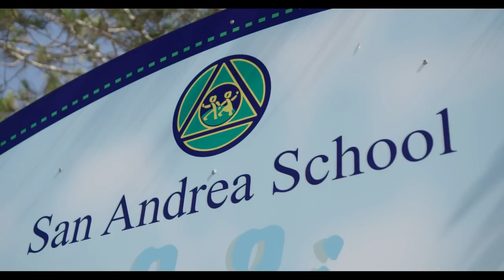LipDub - San Andrea School (Malta, EU) - June 2015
LipDub - San Andrea School (Malta, EU)
June 2015
Let It Go [Skorge Dubstep Remix]

700 students from the Early & Middle Years at San Andrea School Malta (EU) take part in this LipDub Music Video as an end-of-year
celebration.

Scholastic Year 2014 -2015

Drone Cinematographer: Anton Mifsud
Production Manager / 1st AD: David Micallef
Production Coordinator: Coryse Borg

Choreographer: Suzanne Buttigieg

Set PA's:
Melanie Micallef
Rachel Preca Trapani
Nathalie Bugeja
Katherine Cuthbert

The school guarantees that the provisions of article 9(a) of the Data Protection Act (Malta) were satisfied. As per paragraph - "2.2 Official School Use" from "Processing of Visual Images in Schools" - Data Protection Guidelines, Guidance For Schools (Oct, 2005) published by the Data Protection Commissioner, these Visual Images processed for Communication Purposes (2.2.3), consent  (written) from all participants was sought and acquired.